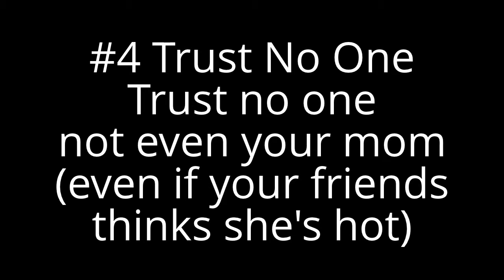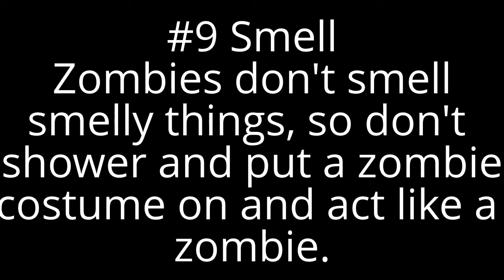10 ways how to survive a Zombie Attack